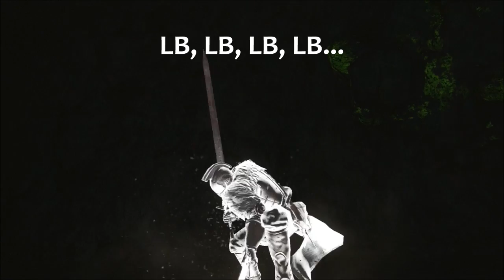Dark Souls 2 Lost Sinner's Sword Tutorial (dual wielding w/ power stance)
Tha Game brought two Lost Sinner's Swords to play with. Here is the showcase for this weapon for both hands including powerstance (animations which are the same between Traditional and Power Stance are omitted, as its the same animation)

To use Power Stance - You need to have 150% of the STR and DEX requirements (of the larger weapon when using different weapons) in your stats. For example: To use power stance with a weapon requiring 20 STR and 14 DEX your character's stats need to be 30 STR and 21 DEX.